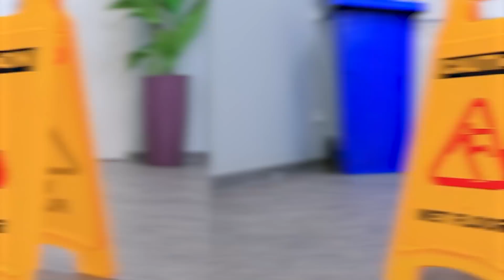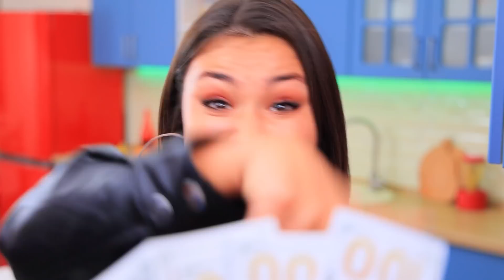البنت الطيبه مقابل البنت العاديه مقابل البنت الشريره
البنات ممكن يكونوا طبيعيين، طيبين جدا، و أشرار جدا، مش كده؟ اتفرجوا في الفيديو الجديد بتاعنا ايه القصص اللى حصلت لبطلاتنا الثلاثة ، و اتأكدوا انكم تكتبوا فى التعليقات أى بنت عجبتكم اكتر.

شاهد المزيد من قناة تروم تروم:
المقاطع الشائعة: